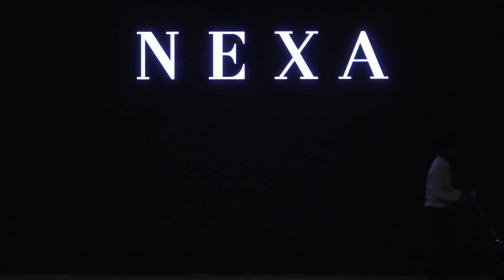Maruti Suzuki Collaborates With A.R.Rahman To Launch Nexa Music For Aspiring Musicians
Maruti Suzuki India announced the launch of the Nexa Music, a special platform for budding musical talents to create original International music and release it globally. It will see musicians from across the country to participate with their original music work, out which 24 will be selected to be mentored by the country's most popular music composers and global music icon A.R. Rahman along with singer and composer Clinton Cerejo.